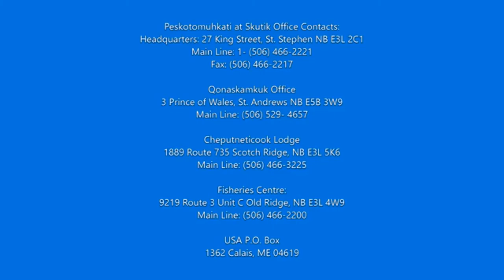History of Peskotomuhkati People with Dwayne Tomah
Dwayne Tomah shares the history of the Peskotomuhkati People. He speaks about what is important to them, where they come from and their language.